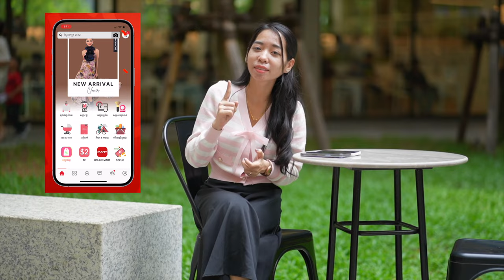មិនដែលដឹងសោះថានៅកំពតមានកន្លែងជិះឡូរី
Ride a Lorry at Kampot Kep
ដំណើរកម្សាន្តនេះនាំមកដោយកម្មវិធី L192
សម្រាប់ការគាំទ្រតាម
រក្សាសិទ្ឋគ្រប់យ៉ាងដោយ Fantasy Trip
🛑ហាមយកផុសបន្តដោយគ្មានការអនុញ្ញាតប្រយ័ត្នReport Copyright
ទំនាក់ទំនងផ្សាយពាណិជ្ជកម្ម និង Product Review
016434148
សម្រាប់ការគ្រាំទ្រធ្វើvideoបន្ត ABA ឧបត្ថម្ភ
Sary Porsing
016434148